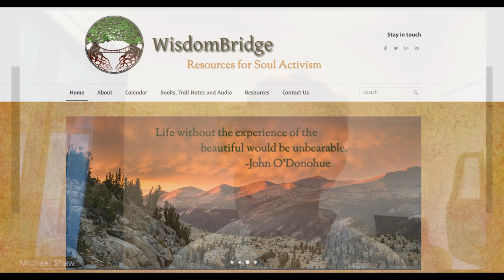Francis Weller: The Long Dark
Francis Weller, author of "The Wild Edge of Sorrow", has stated that  "bringing grief and death out of the shadow is our spiritual responsibility and sacred duty". In this interview we explore the climate crises and collapse through the lens of what he names  "the long dark" and discuss the necessity of  deepening our soul life whatever the outcomes.

Michael Shaw is the director and producer of " Living in the Time of Dying" for more of our interviews / groups and to watch the documentary.

To learn more about the work of Francis Weller go